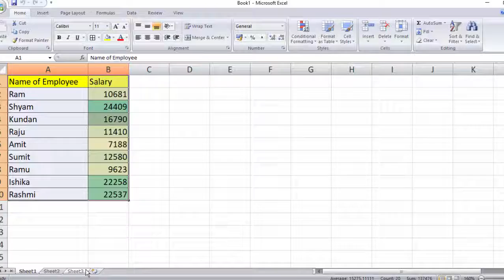Move the chart and change the chart in Microsoft Excel@COMPUTEREXCELSOLUTION